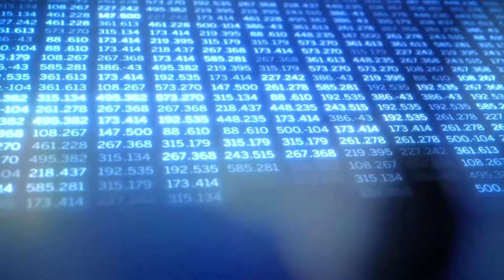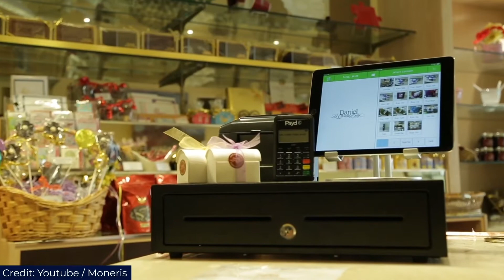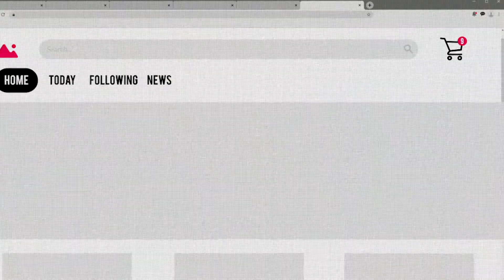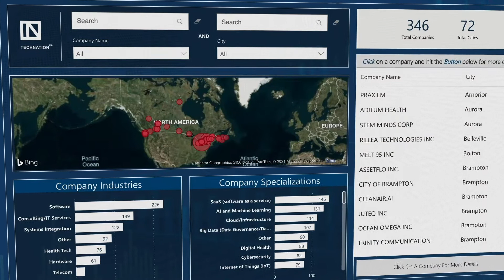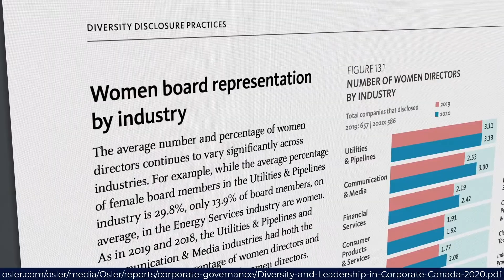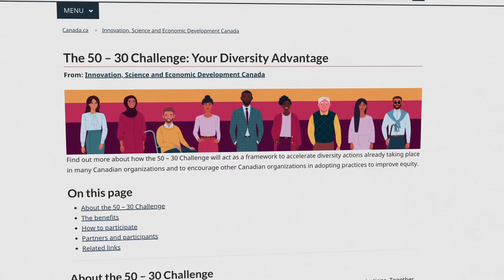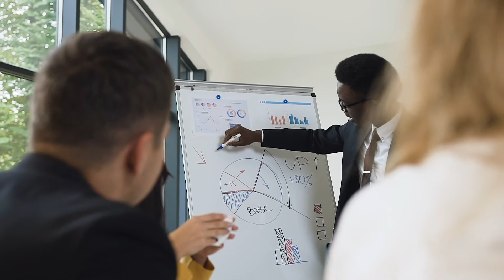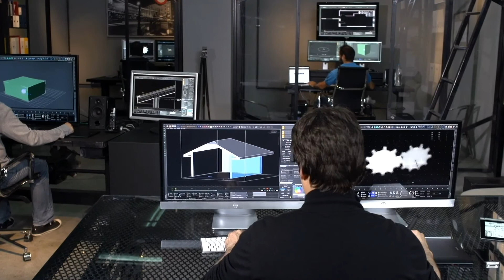Canada’s Digital Payments Revolution | Angela Brown, Moneris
Interview with the President & CEO of Moneris on how digital payments technology is evolving, what changes we can expect in Canada, and how to harness this to strengthen Canada's tech ecosystem.